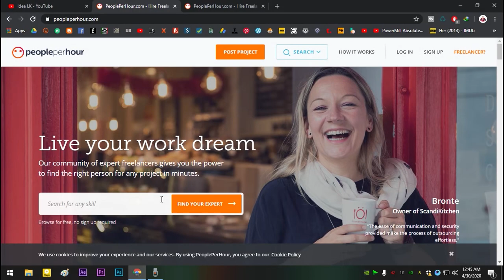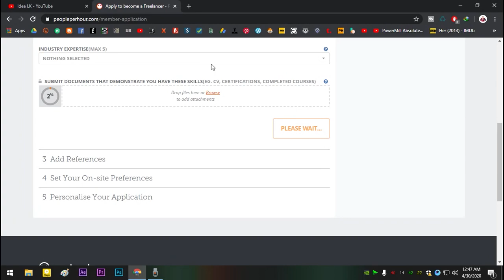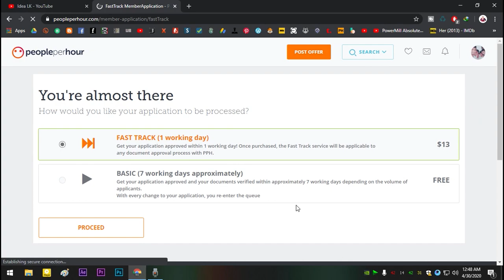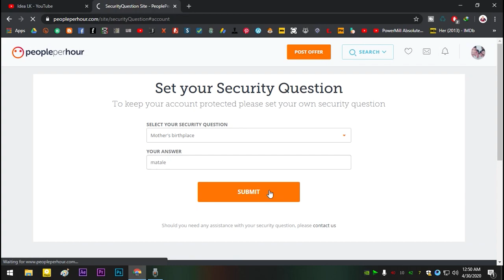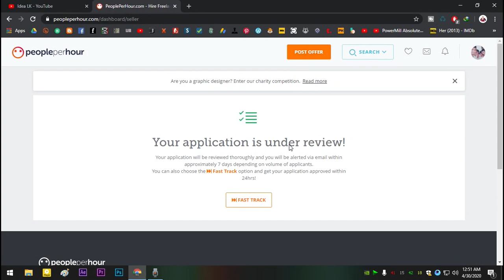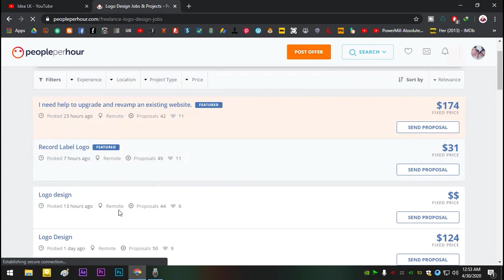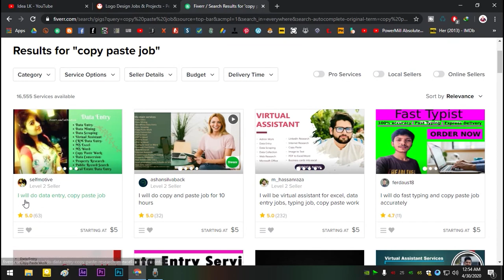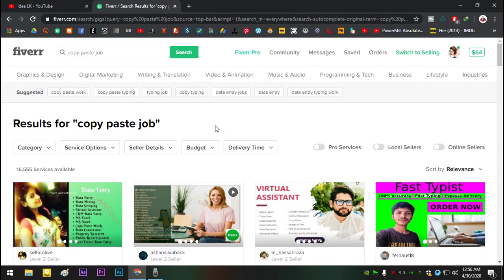Copy Paste කරලා සල්ලි හොයමු People Per Hour